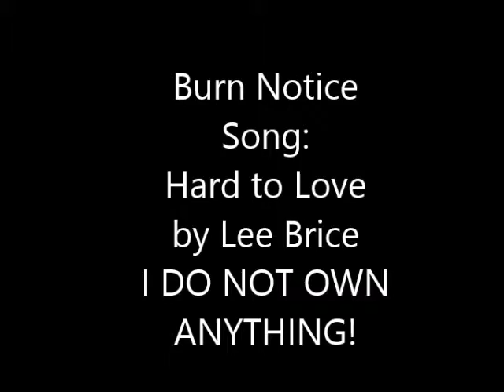Burn Notice Hard to Love